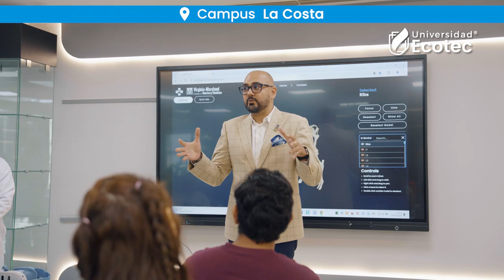Medicina Veterinaria VR